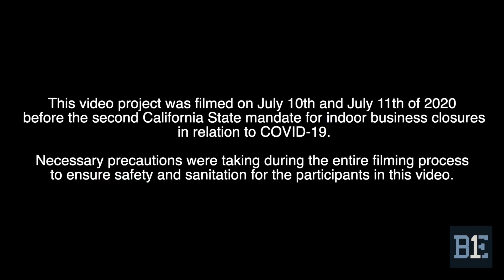BE1 Chat with the Chief Ep.# 7